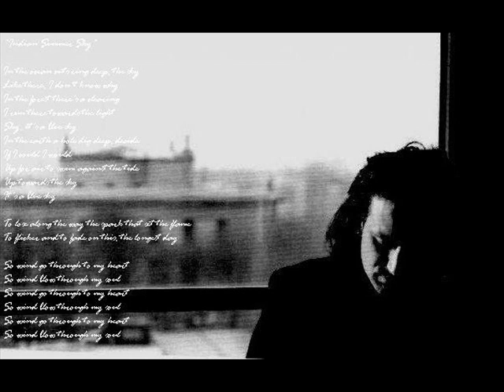U2 - Sleep Like A Baby Tonight (Masterpiece)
Morning, your toast
Your tea and sugar
Read about the politician’s lover
Go through the day
Like a knife through butter
Why don’t you
You dress in the colours of forgiveness
Your eyes as red as Christmas
Purple robes are folded on the kitchen chair

You’re gonna sleep like a baby tonight
In your dreams everything is alright
Tomorrow dawns like someone else’s suicide

Dreams
It’s a dirty business, dreaming
Where there is silence and not screaming
Where there’s no daylight
There’s no healing, no no

Tomorrow dawns like a suicide
But you’re gonna sleep like a baby tonight

Hope is where the door is
When the church is where the war is
Where no one can feel no one else’s pain

Sleep like a baby tonight
Like a bird, your dreams take flight
Like St. Francis covered in light